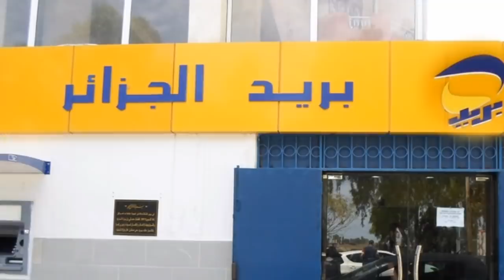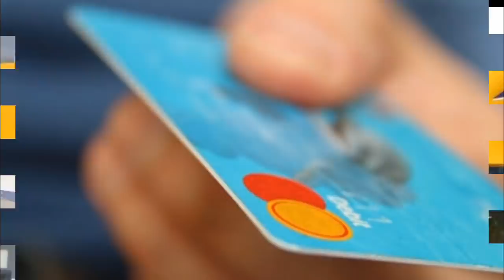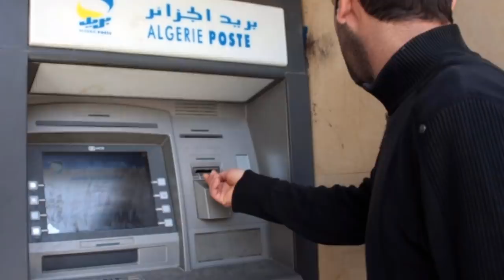Houda Faraoun, les Kouninef et les 70 milliards de centimes « offerts » par Algérie Poste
Après avoir déplumé Algérie Télécom dans le sillage d’un contrat qui peut s’apparenter au « casse du siècle » en Algérie, les puissants et richissimes frères Kouninef, qui croupissent à la prison d’El-Harrach depuis le 24 avril dernier, ont obtenu d’incroyables privilèges avec Algérie Poste, a-t-on appris au cours de nos investigations